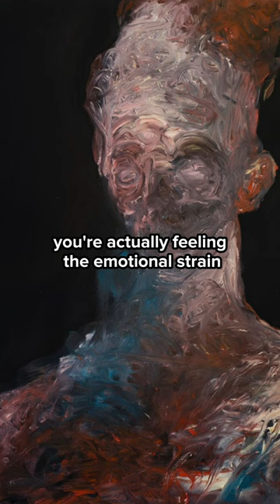Something I haven't seen people talk about